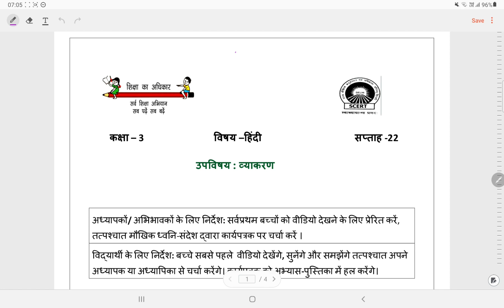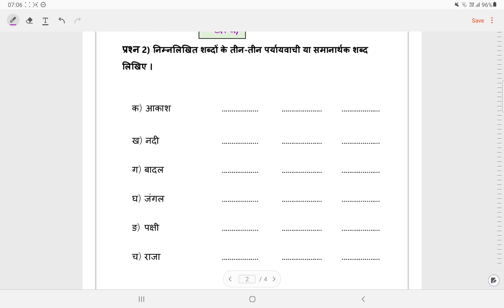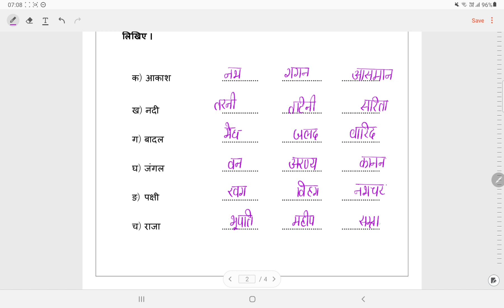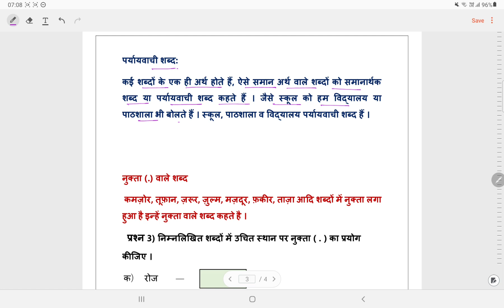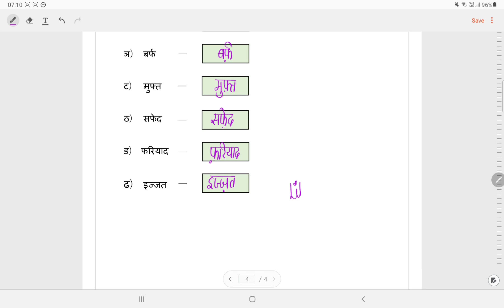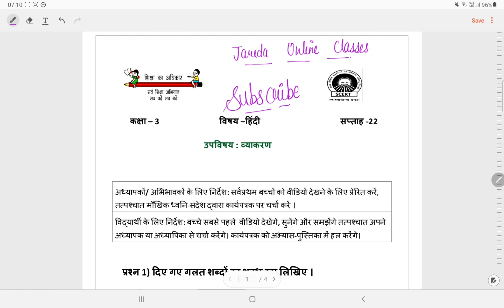SCERT क्लास 3 हिन्दी वर्क शीट सोल्यूशन वीक 22(1/11/21)